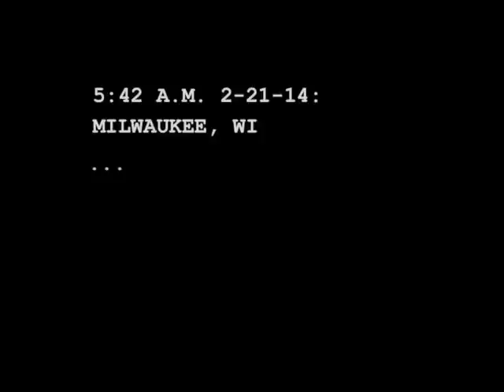Congratulations From LinkedIn!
You're unemployed. Good work.
Written by Barry Lank.
with Ebbie Parker, Jim Earl & Barry Lank